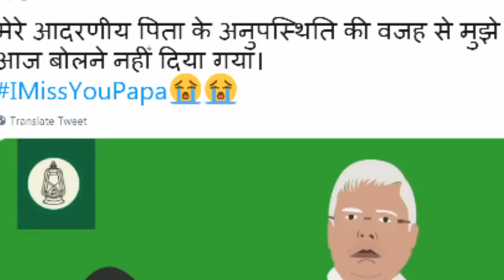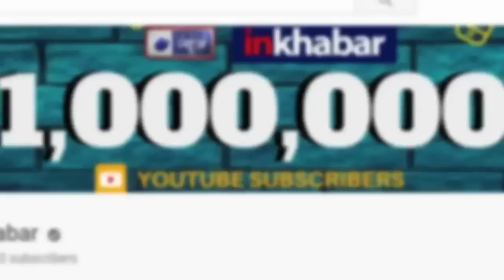Tej Pratap Yadav writes emotional tweet on getting insulted by Rahul Gandhi; तेजप्रताप का अपमान!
Tej Pratap Yadav writes an emotional tweet, Miss You Papa after has not given a chance to speak in Rahul Gandhi's Pataliputra rally in Bihar.

Tej Pratap Yadav emotional tweet,
Tej Pratap Yadav latest tweet,
Tej Pratap Yadav miss you papa,
Tej Pratap Yadav rahul gandhi,
Tej Pratap Yadav pataliputra rally,
pataliputra rally Tej Pratap Yadav,
pataliputra rally rahul gandhi,
bihar pataliputra rally,
bihar,
lok sabha election 2019,
bihar lok sabha election 2019,
तेजप्रताप यादव,